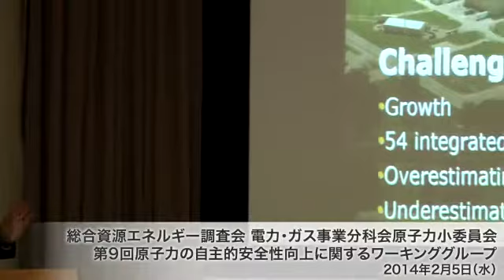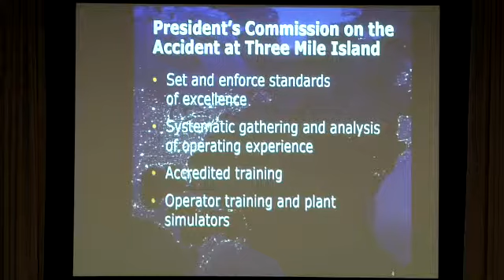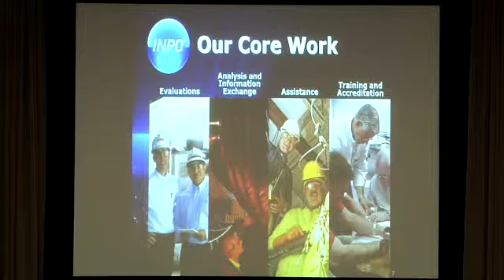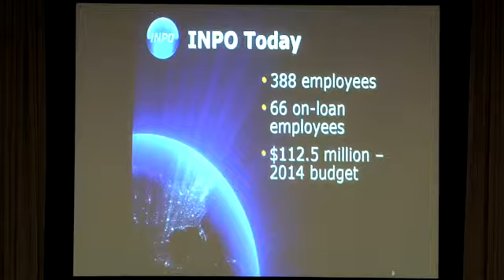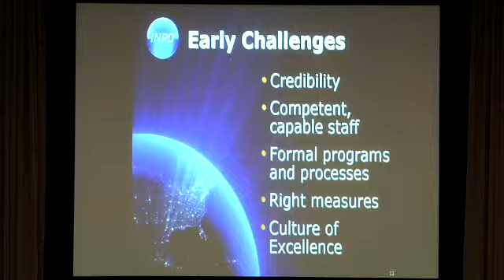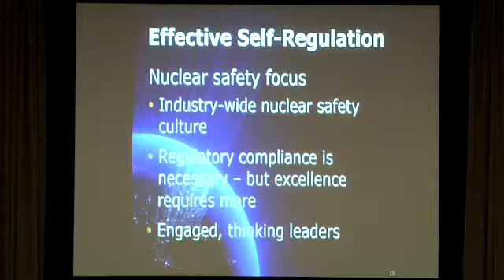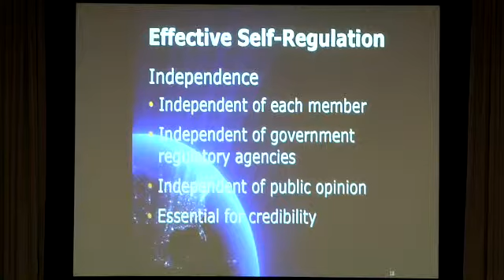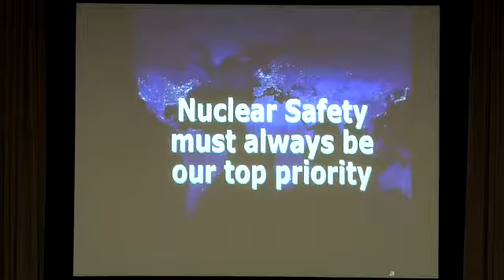第９回原子力の自主的安全性向上に関するWG（日本語音声）③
第９回原子力の自主的安全性向上に関するWG
平成２６年２月５日(水)１７：００～２０：００開催
なお、議事要旨は以下の経済産業省ＨＰにてご覧いただけます。